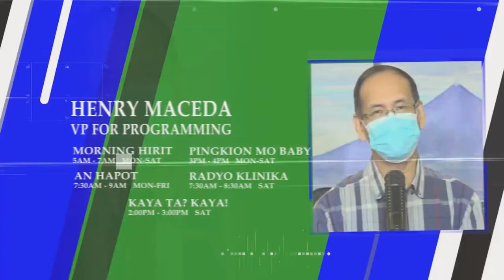An Hapot | April 19, 2023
WATCH | An Hapot
with Henry Maceda